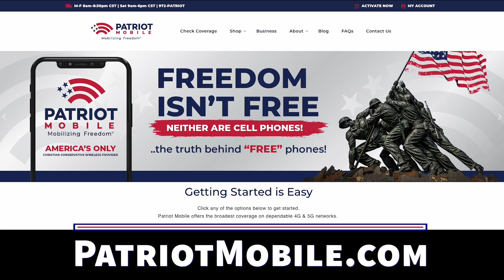Ignite Kingdom Talk | Paul Crouch Jr. | S4E05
This episode of Ignite Kingdom Talk features Paul Crouch Jr., TMedia Expert and CEO of PJ Video.

Paul Crouch Jr.’s career in Christian broadcasting is second to none. He currently provides management, technical and creative consulting services for. GodTV, Impact Network, TCT Network and many others. Paul is also known for his long association with the Trinity Broadcasting Network (TBN) which was founded by his parents, Paul Sr. and Jan Crouch.

In addition to his role with TBN as Chief of Staff, Paul founded PJ Video, a full-service video production company offering services to both Christian ministries and secular clients and co-founded The Edit Bay, a post-production editing facility. Paul’s focus over the past few years has been the continued expansion of PJ Video and pursuing his passion for film production, studio design, and implementing new technology into churches.

Paul is also producing TV programs and Documentaries for various ministries, including one on Donald Trump called, Trump-2024.

Patriot Mobile is America’s only Christian conservative wireless provider. Offering broad coverage on dependable, nationwide 4G or 5G networks, we are committed to providing our members dependable wireless service and exceptional support, while relentlessly fighting for our shared values. Patriot Mobile donates a portion of every dollar earned to support organizations that fight for First Amendment Religious Freedom and Freedom of Speech, Second Amendment Right to Bear Arms, Sanctity of Life and the needs of our Veterans and First Responders.

Partner with them today at PatriotMobile.com

Ignite Kingdom Talk is the Official Podcast of Ignite Christian Business.